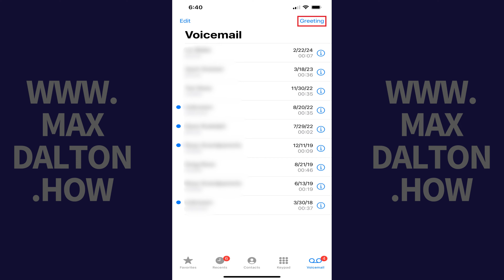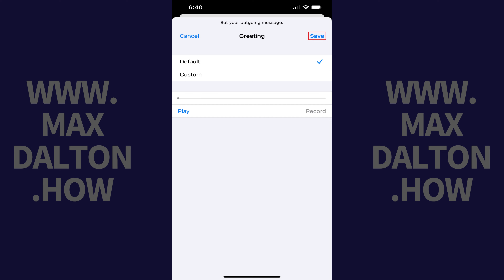How to Change iPhone Voicemail Greeting Back to Default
In this video I'll show you how to change your iPhone voicemail greeting back to the default.

Timestamps:
Introduction: 0:00
Steps to Change iPhone Voicemail Greeting Back to Default: 0:39
Conclusion: 1:06

Video Transcript:
Have you personalized your iPhone voicemail greeting but now find yourself missing the simplicity and professionalism of the default message? Whether you’re looking to reset your greeting for a more neutral tone or simply prefer the original Apple voicemail introduction, changing back to the default is easier than you might think.

In this video I'll guide you through the quick steps to change your iPhone voicemail greeting back to its default setting. This small change can make a big difference in how you present yourself through your phone.

Step 1. Tap to open the Phone app on your iPhone.

Step 2. Tap "Voicemail" in the menu along the bottom of the screen.

Step 3. Tap "Greeting" at the top of this screen. The Greeting screen is displayed.

Step 4. Tap to place a check mark next to "Default," and then tap "Save." Your iPhone voicemail will be changed back to the generic default message.